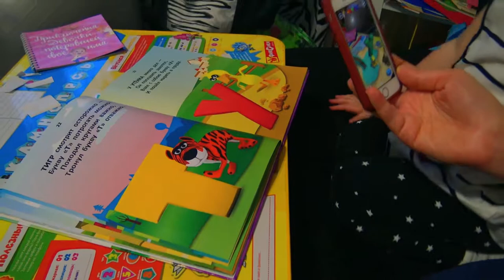Волшебная 3Д азбука. Катя изучит названия животных.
3Волшебная 3Д азбука. Катя изучит названия животных.